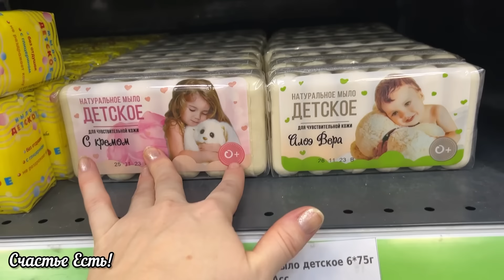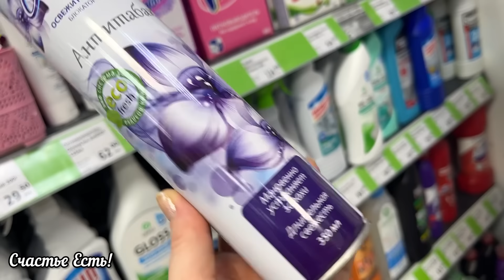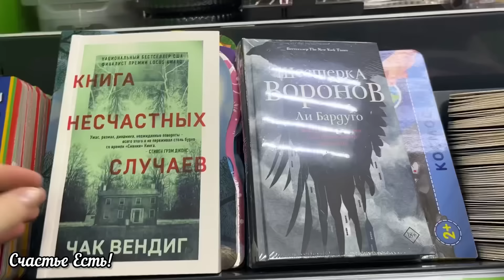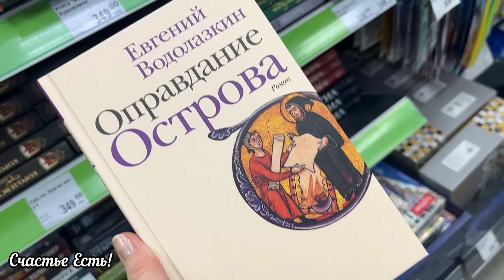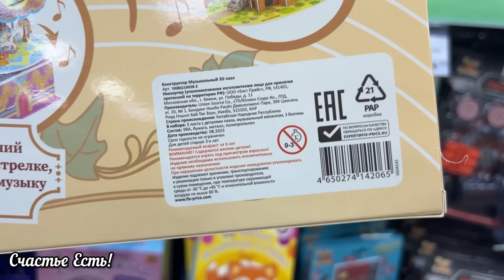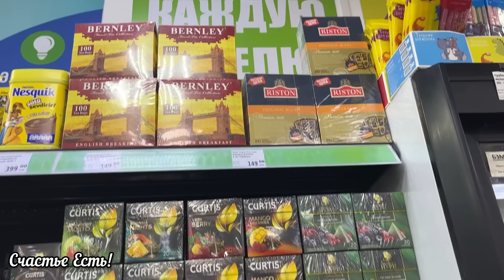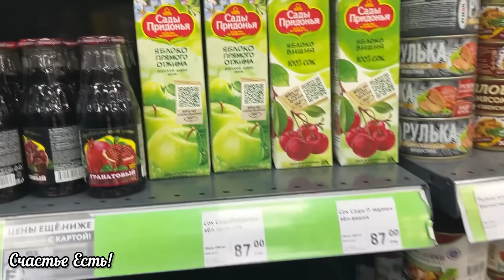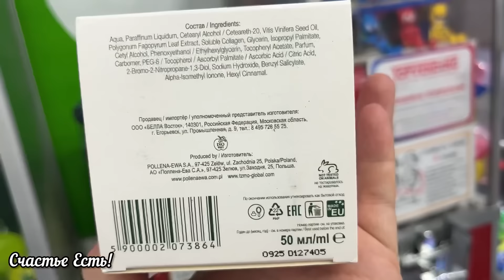💆‍♀️💝ФИКС ПРАЙС 🦔🦔🦔😍НЕМНОГО УМОПОМРАЧИТЕЛЬНЫХ НОВИНОК НА ПОЛОЧКАХ 🦔🦔🦔счастьеесть